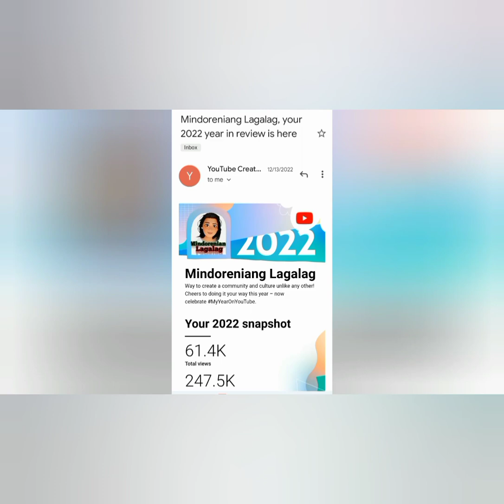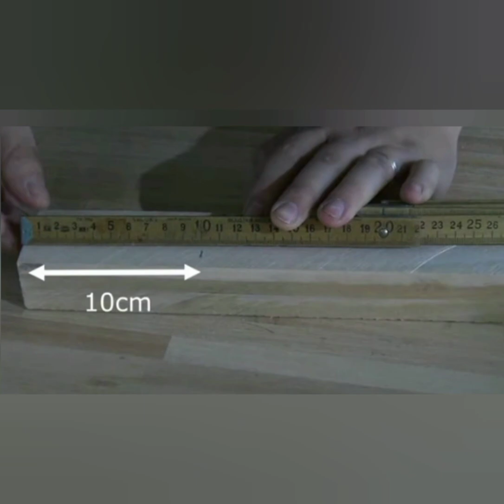Folding table 2.0/D.I.Y. Folding Table. madaling bitbitin sa mga gala at picnic. Full Video Tutorial